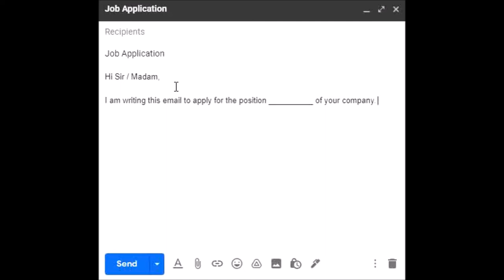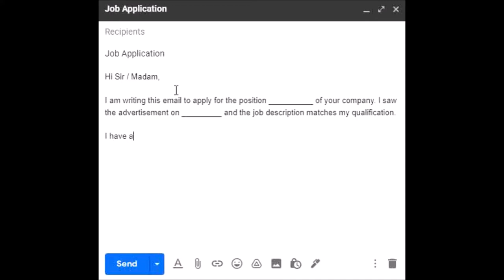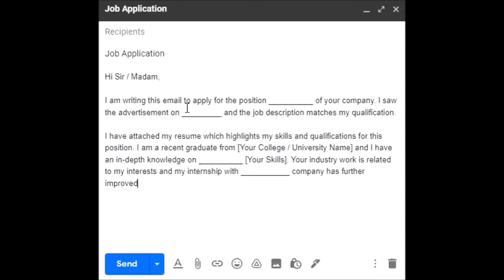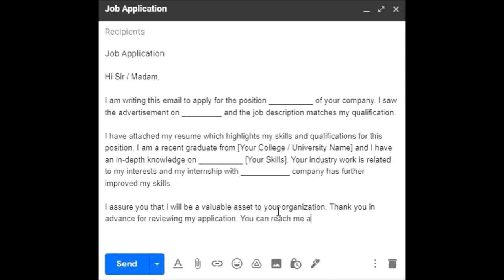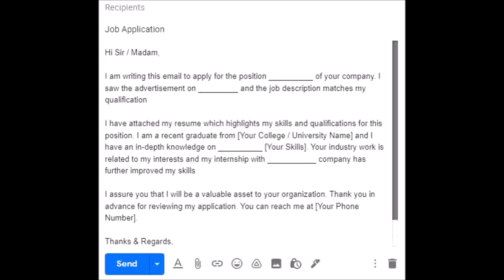How to Write an Email for Job Application | Applying Job Application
Email Writing for Job Application | How to Write an Email for Job Application | Applying Job Application | How to write an Email

Rough Book - A Classical Education For The Future!

Rough Book